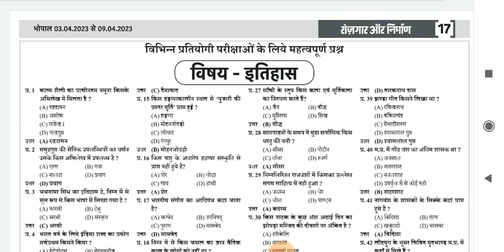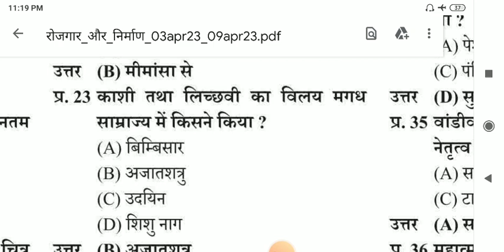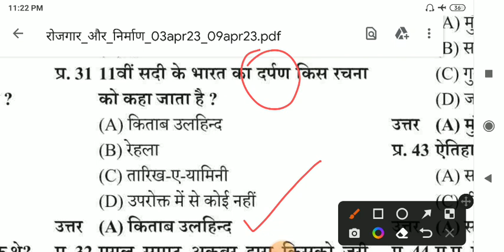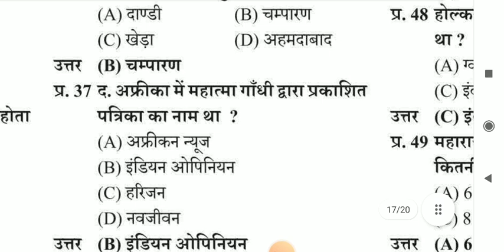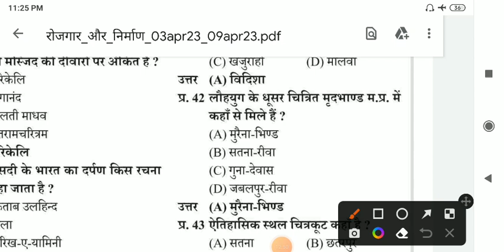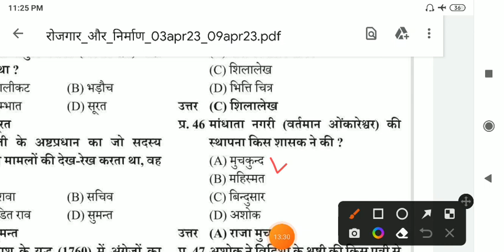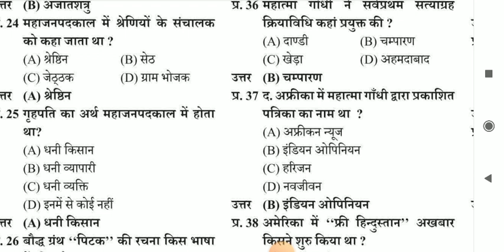रोज़गार और निर्माण(Part 27)|Roojgaar Or Nirmaan History MCQ|MPPSC MPPATWARI 4/4 2023| Pooja Singhai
मध्य प्रदेश कर्रेंट अफेयर(परिक्षा धाम समसामयिकी) |MP Current Affair  2023|By Pooja Singhai

मध्य प्रदेश MPGK playlist link 👇✍️

Mppatwari Exam Analysis |1 April 1st शिफ्ट  मे पूछे गए प्रश्न |मध्य प्रदेश पटवारी परीक्षा 2023 |

Mppatwari Exam Analysis |28, 29 March  मे पूछे गए प्रश्न |मध्य प्रदेश पटवारी परीक्षा 2023 |

Mppatwari Exam Analysis |25 March First 2nd shift मे पूछे गए प्रश्न |मध्य प्रदेश पटवारी परीक्षा 2023

Mppatwari Exam Analysis |21March First 2nd shift मे पूछे गए प्रश्न |मध्य प्रदेश पटवारी परीक्षा 2023

Mppatwari Exam Analysis |19 2nd shift मे पूछे गए प्रश्न |मध्य प्रदेश पटवारी परीक्षा 2023

Mppatwari Exam Analysis |18 March First 2nd shift मे पूछे गए प्रश्न |मध्य प्रदेश पटवारी परीक्षा 2023
pdf link 👇✍️📚

रोजगार और निर्माण playlist link 👇📚✍️

playlist link Mppatwari Exam Analysis 2023

vidhyashri academy by Pooja

MP чart EXAM 1 April 1st Shift | MP PATWARI Exam Analysis MP PATWARI All shift Analysis | MP PATWARI GK 2023 | MP GK IN HINDI | PREVIOUS YEAR PAPER | MP CURRENT AFFAIRS 2022-23 IN HINDI | MP PATWARI VACANCY 2023 | MP PATWARI Today Analysis | MP PATWARI 2023 | 28 march 1st shift & 2nd shift ALL SHIFT | GK, SCIENCE, MATHS, REASONING

vidhyashri academy